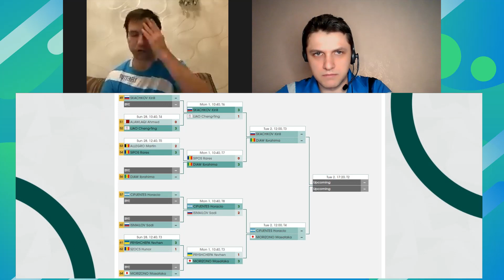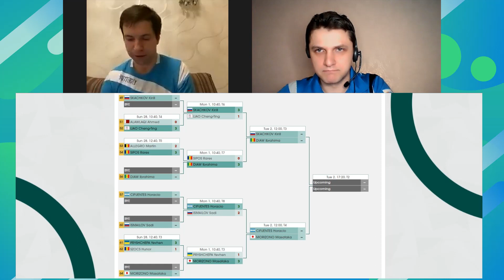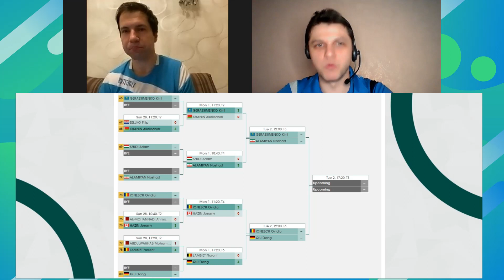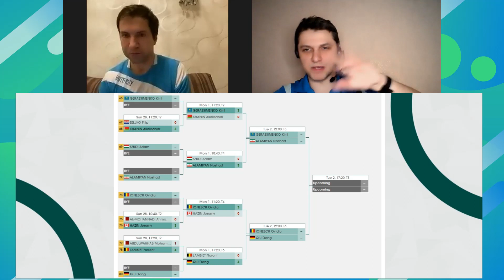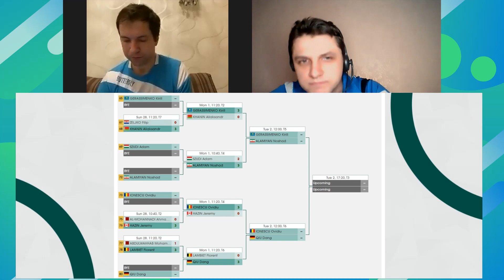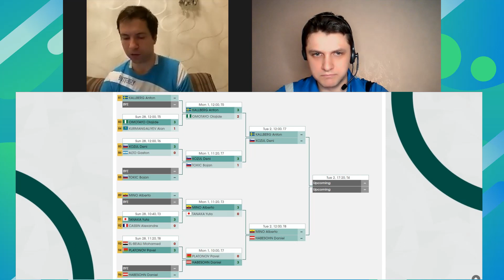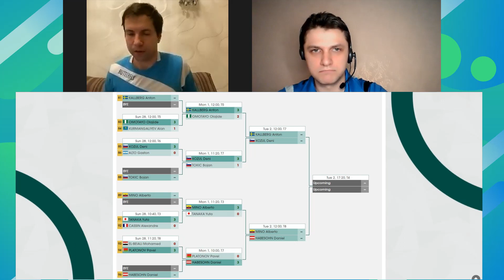🏓ИНСАЙД ИНФО ⚖️🔥 Прогнозы на СЕГОДНЯ от МСМК Игоря РУБЦОВА. Доха. КАТАР🏓ЛУЧШАЯ АНАЛИТИКА В МИРЕ!!!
Поблагодарить за советы на видео если они были полезны можно через карту сбербанка 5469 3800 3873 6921
Задать вопросы для последующих видео-ответов можно, написав его в комментариях под видео.
Я, Валера Зоненко, мастер спорта. Игрок универсального стиля. Тренерский стаж свыше 15 лет. Здесь мы вместе с Вами погрузимся в настольный теннис и познаем все тонкости игры вместе.